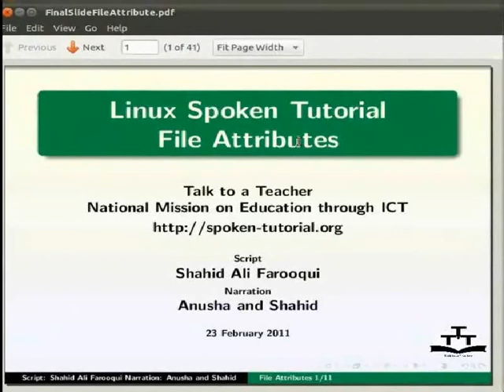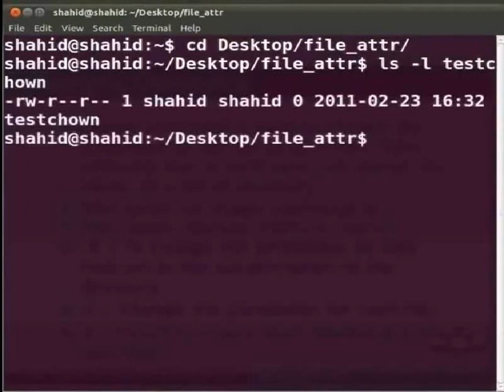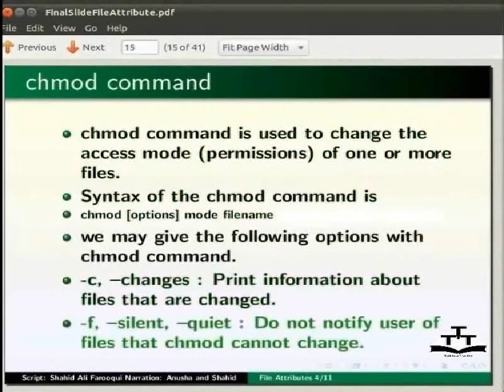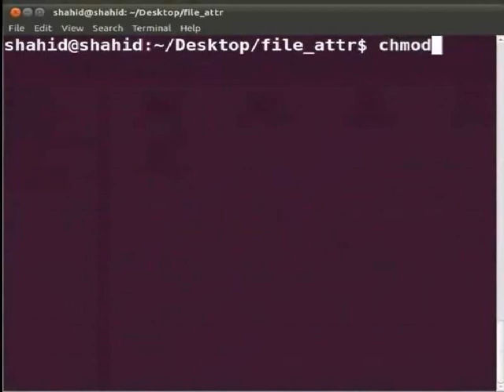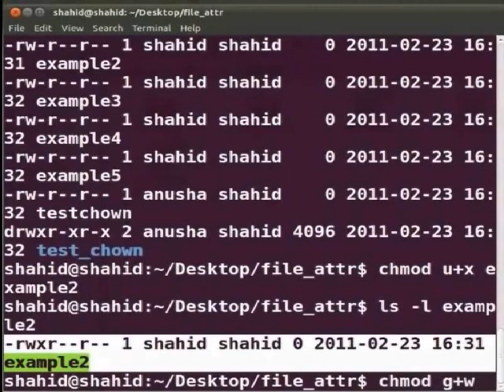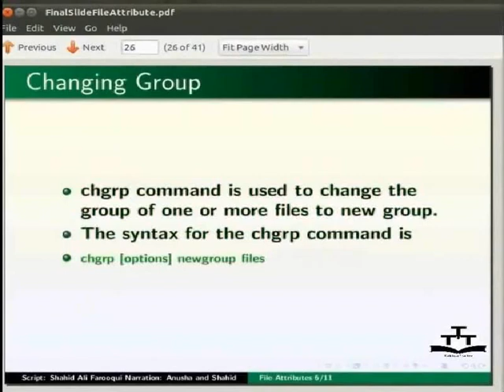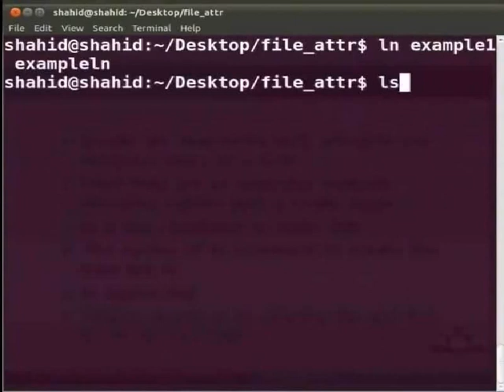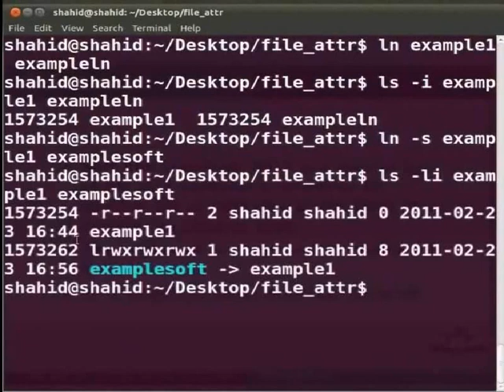File Attributes - Nepali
फाइल एट्रीब्युट्स
chown, chmod, chmod -R,फाइलहरु देखाउन ls -l
chmod u+, chmod a-w, chmod g+w, chmod -r, chgrp
इनोड,हार्ड लिंक, सिम्बोलिक लिंक